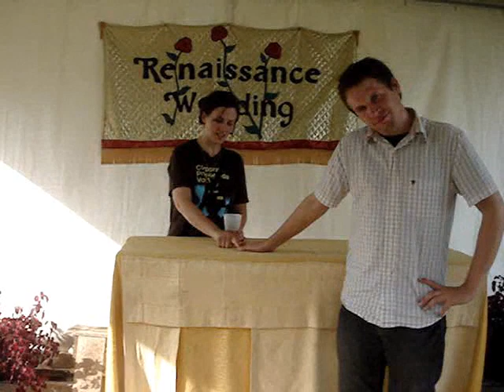Vutube #5: At the Renaissance Faire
I had a pretty good time. Too much walking!